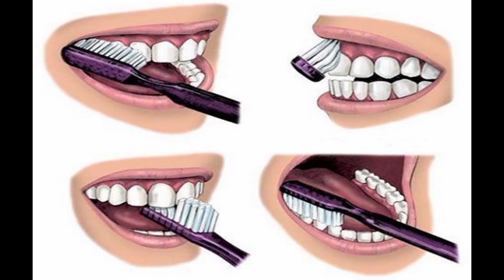মুখের বাজে দুর্গন্ধ দূর করার সহজ উপায়,/ mukher durgondho dur korar upay..